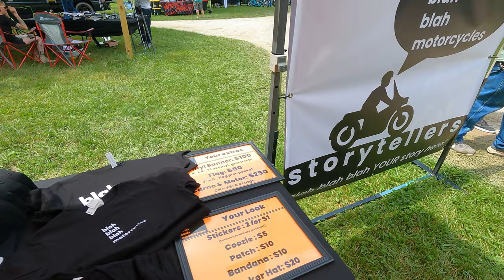A quick chat with Bla Bla Bla Motorcycles at Fuel Cleveland.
At Fuel Cleveland I was able to catch up with Bla Bla Bla Motorcycles and talk about how they got started, and what they are doing! Check it out!

I also have tons of info on my blog, on my website.
I do in person classes at Skidmark Garage in Cleveland Ohio.  You can take classes in 101 Motorcycle maintenance, carburetors, motorcycle electrical systems, suspension repair, basics of Mig welding, and specialty tools.  In addition, I have an engine building class that S&S Cycle sponsors.  They support the grassroots crowd, by sending me two warranty return engines, that people can disassemble, and reassemble, to help them build confidence before tearing into their own engine.